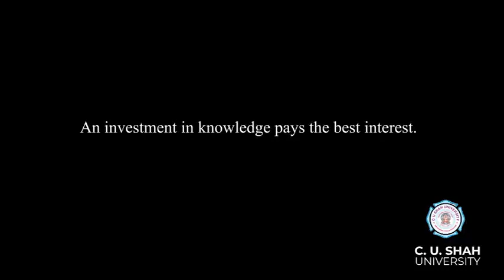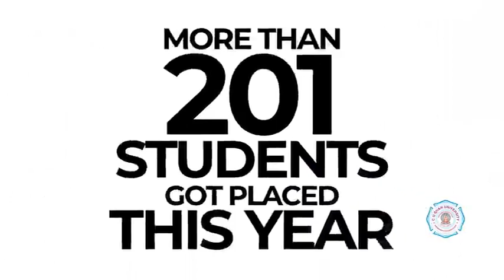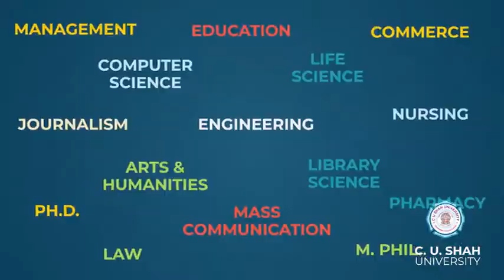C U SHAH UNIVERSITY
C. U. Shah University is located at Wadhwan City, Taluka Head Quarter at about 6 kilometers from Surendranagar and is situated on Ahmedabad-Viramgam-Surendranagar State Highway. Wadhwan is well connected to Ahmedabad & Rajkot by road and rail.

Surendranagar-Ahmedabad Highway,
Nr. Kothariya Village, University Road,
Wadhwan City-363030.
Dist. Surendranagar. Gujarat. India.